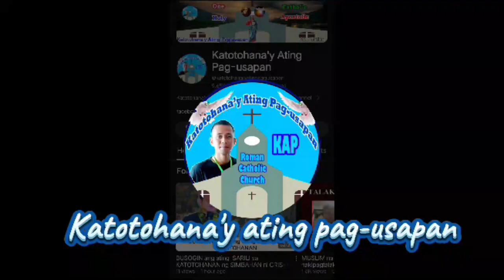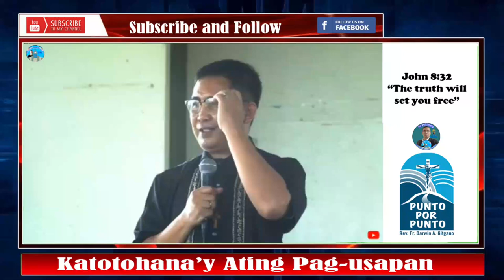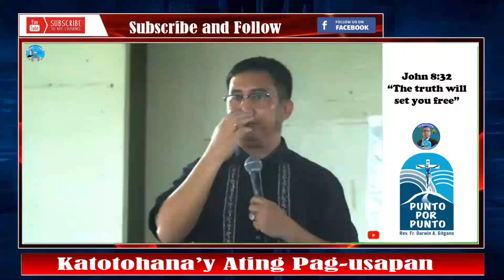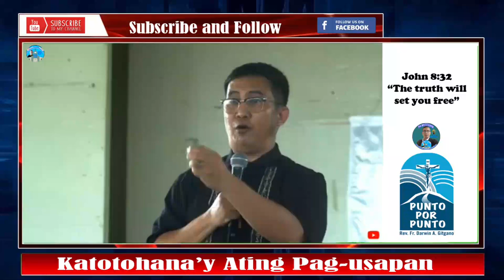👉💥Napakapalad ng mga KATOLIKO na nasa TUNAY na SIMBAHANG tatag ni CRISTO❗